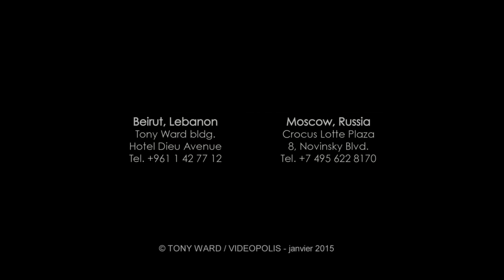Couture Spring Summer 2015 Fashion Show - TONY WARD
Presented on January 27th 2015 at the Mairie du 4ème arrondissement in Paris, Tony Ward’s Spring Summer 2015 collection, inspired by Gothic Architecture, is a stage where the designer reinterprets structural lines and figures, to theatrically reveal a modern silhouette that illustrates a lost heroine of the ancient world.

Makeup by Pablo Rodriguez and MAC Cosmetics